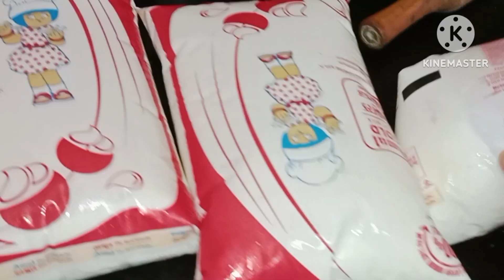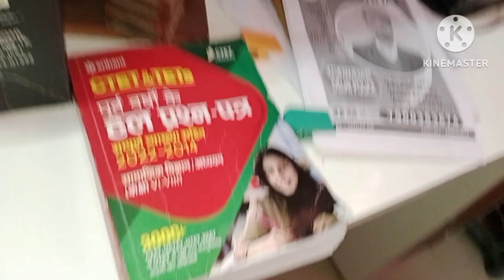लोग मुझे ताना मारते हैं की M.A,b ed कि डिग्री कीचन की दीवार पर टांग लो इतनी पढ़ लिख कर करना घर 😥 का